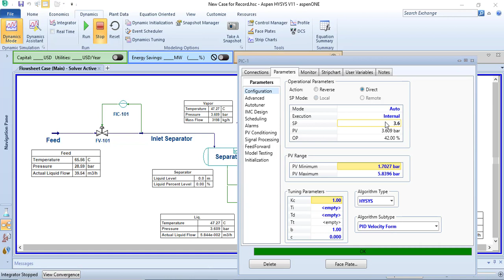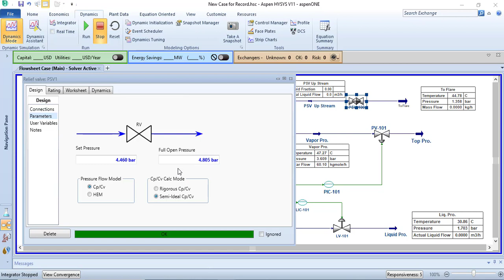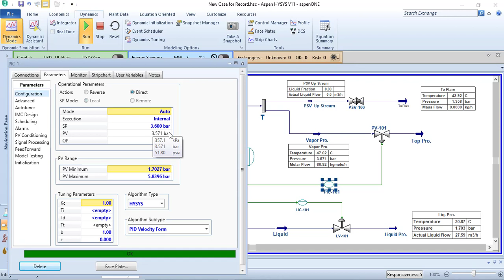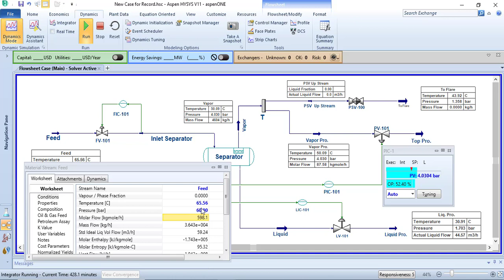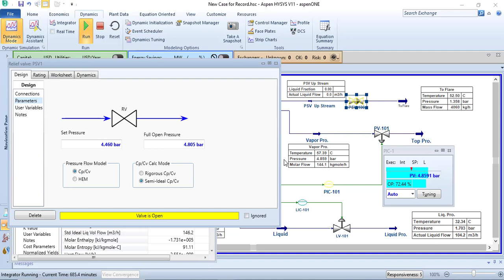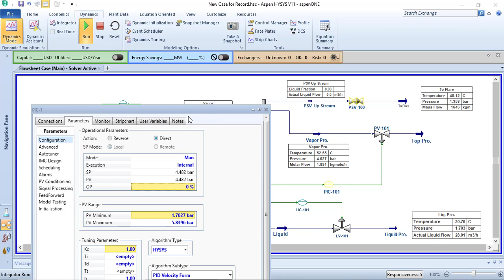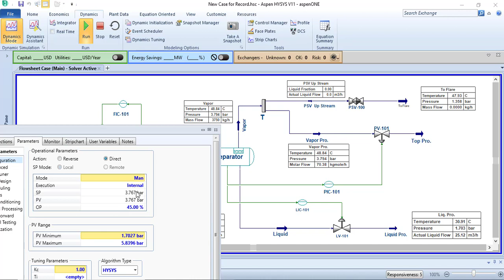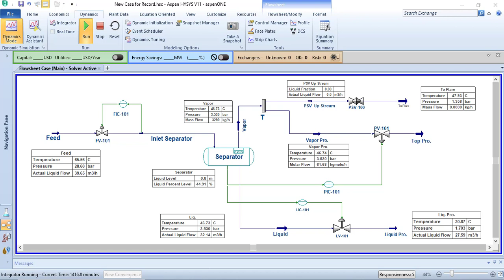Two Phase Separator by Hysys , Making 2 Scenario on Dynamic Module (Karwan ---- كاروان )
Two Phase Separator by Hysys , Making 2 Scenario on Dynamic Module

1- Increasing Feed pressure randomly and checking these effect on the separator and all the process that we have

2- Block and damage PV valve that is used for controlling pressure of Separator